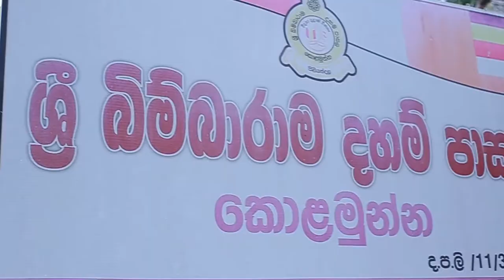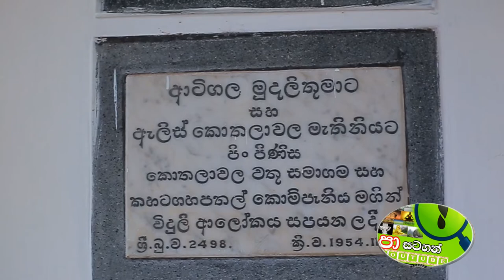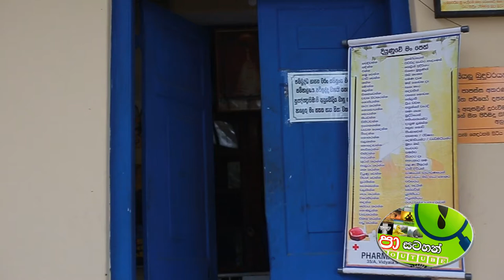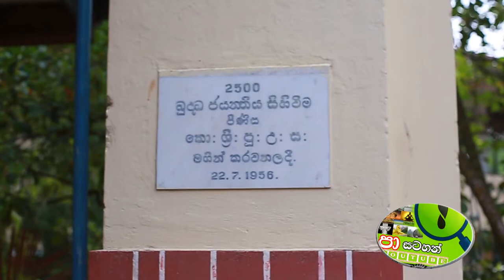සල්ලි ගිලින් යකා සිටින් බිම්බාරාම විහාරය කොලමුන්න පිළියන්දල # Bimbarama Temple in Piliyandala